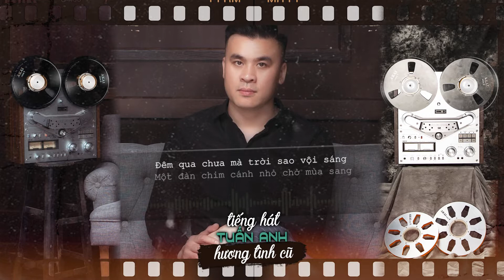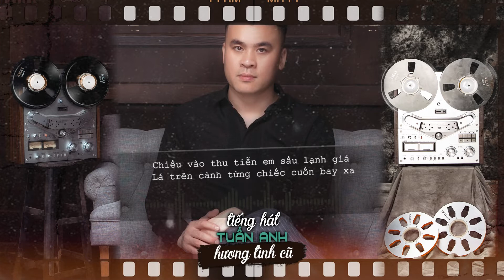CHIẾC LÁ CUỐI CÙNG - Tuấn Anh Singer | Album Hương Tình Cũ Vol 2 | Nhạc Trữ Tình Hải Ngoại Hay Nhất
CHIẾC LÁ CUỐI CÙNG

  Lyrics:
Đêm qua chưa mà trời sao vội sáng
Một đàn chim cánh nhỏ chở mùa sang
Chiều vào thu tiễn em sầu lạnh giá
Lá trên cành từng chiếc cuốn bay xa

Đêm chia ly buồn gì sao chẳng nói
Chỉ nghe em nói nhỏ trở về thôi
Ngày buồn tênh cũng đưa chiều vào tối
Mỉm môi cười mà nhớ thương khôn nguôi

Mộng về một đêm xuân sang
Em thì thầm ngày đó thương anh
Thuyền về một đêm trăng thanh
Xây mộng vàng đậu bến sông xanh

Mộng tràn ngập đêm trăng sao
Sao đầy trời từng chiếc lấp lánh
Rồi một chiều xuân thơ trinh
Cho lòng mình về với dĩ vãng

Xa nhau chưa mà lòng nghe quạnh vắng
Đường thênh thang gió lộng một mình ta
Rượu cạn ly uống say lòng còn giá
Lá trên cành một chiếc cuốn bay xa

Ca khúc mở đầu cho album Hương Tình Cũ của Tuấn Anh
Xin mời quý khán thính giả nghe lại ca khúc quen thuộc này với bản phối Acoustic nhẹ nhàng